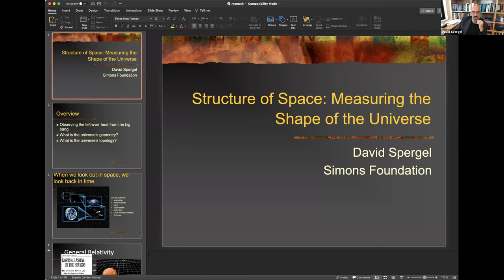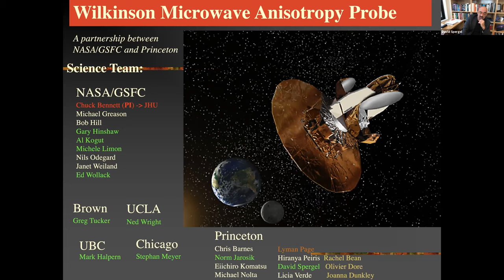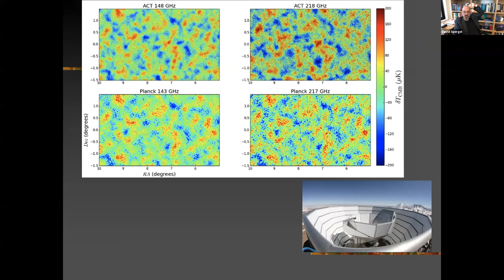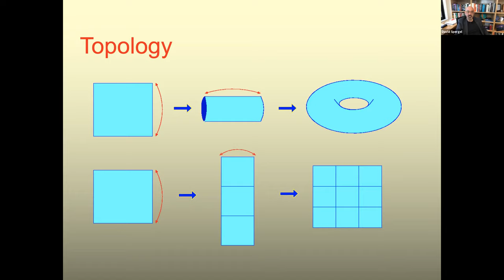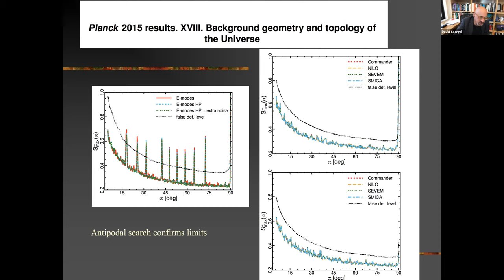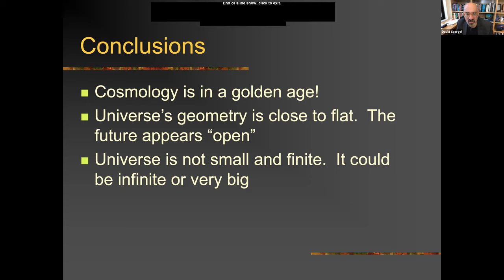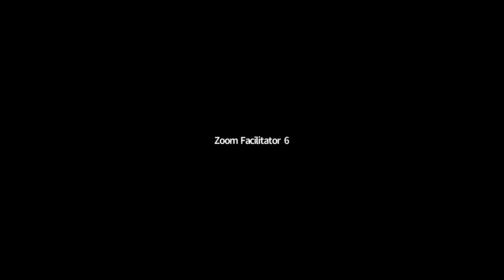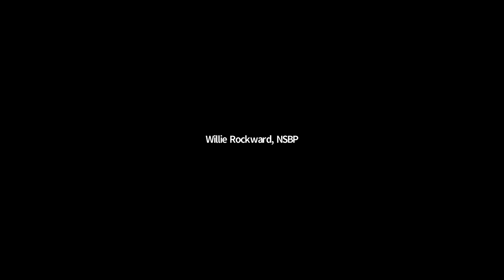NSBP Conference 2021 - Dr. David Spergel